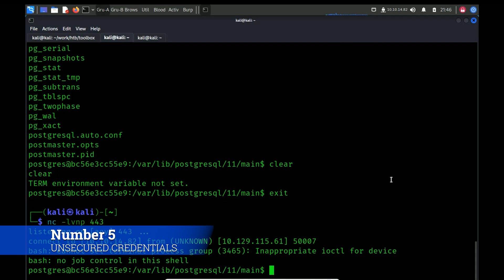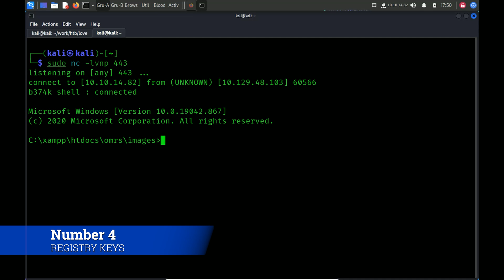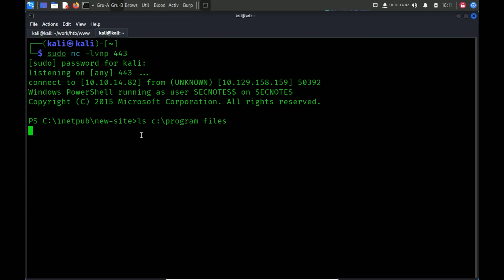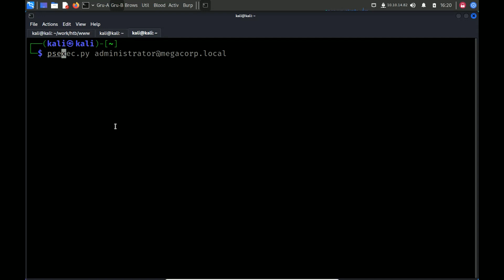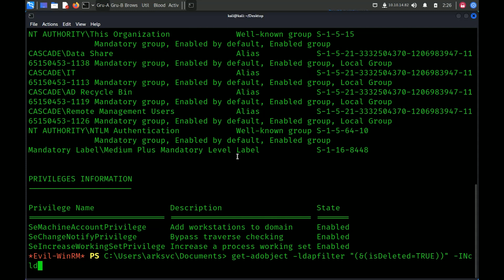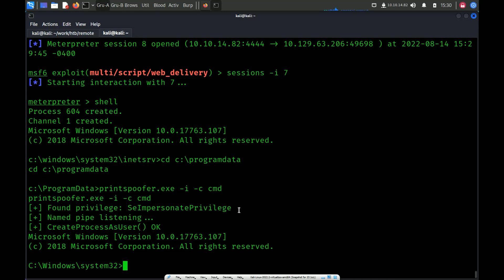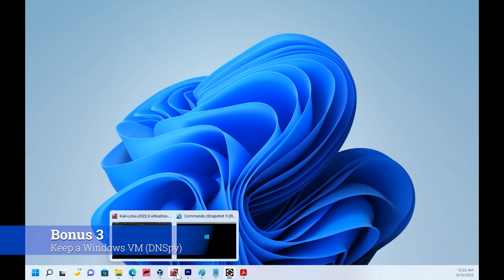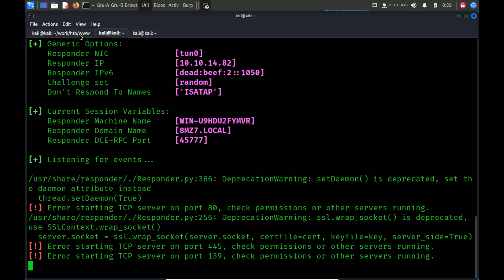Top 5 Methods for Priv Esc in Windows | Local Priv Esc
5. Unsecured Credentials 0:00
4. Registry Keys 2:00
3. Non-Default Files, Scripts, and Applications 3:53
2. Privileged Group Membership 7:33
1. Elevated User Privileges 10:14

Five additional Bonus Tips 11:22

Bio
Daily job is Threat Hunting APTs for a Large Organization. I'm Blue during my day job and Red during my self-training. 100% Active Directory.
5 Years of Cyber Security experience
4 Years of HackTheBox membership
OSCP (2021)
GXPN (2020)
CEH (2017)
CHFI (2017)